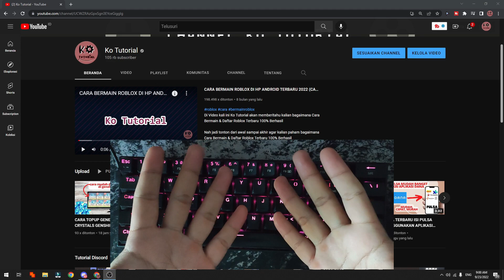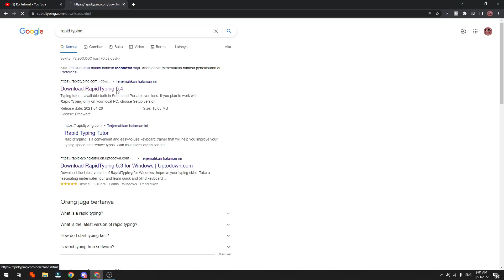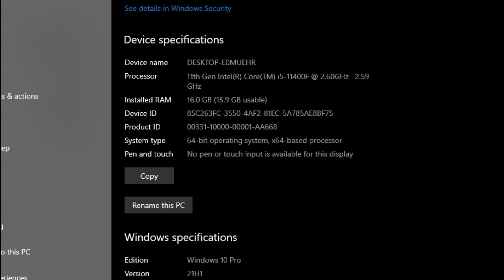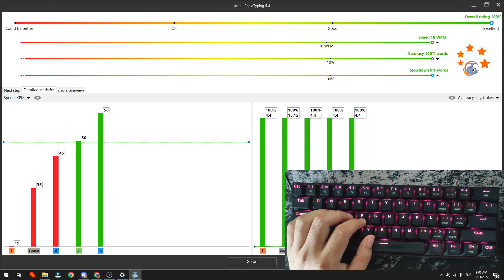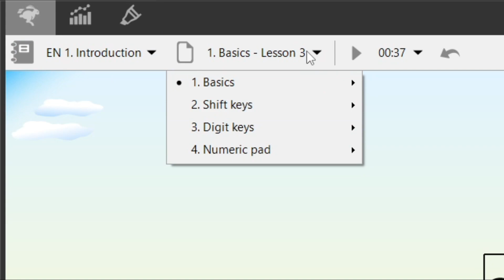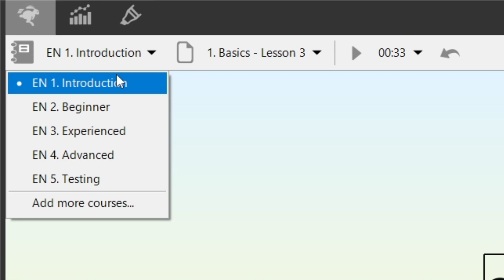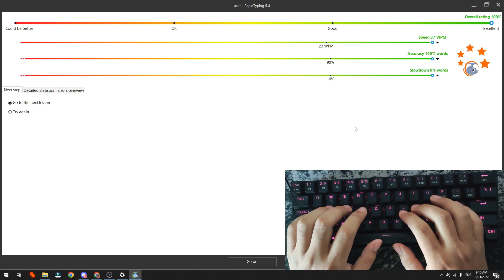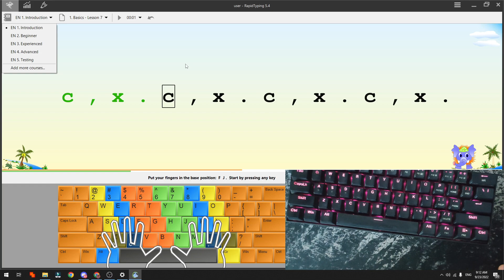CARA MUDAH MENGETIK 10 JARI DI LAPTOP KOMPUTER DENGAN CEPAT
Di Video kali ini Ko Tutorial akan memberitahu kalian bagaimanaCARA MUDAH MENGETIK 10 JARI DI LAPTOP KOMPUTER DENGAN CEPAT

Nah jadi tonton dari awal sampai akhir agar kalian paham bagaimana CARA MUDAH MENGETIK 10 JARI DI LAPTOP KOMPUTER DENGAN CEPAT

Tag: .